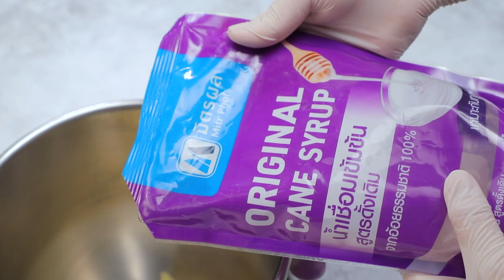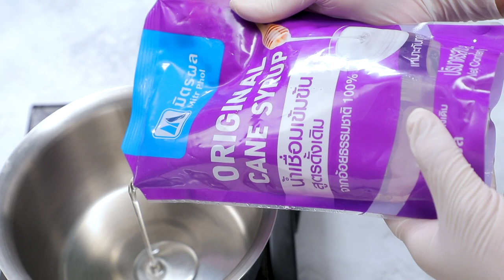พายแอปเปิล สูตรเด็ดทำง่ายสไตล์ อ.ยิ่งศักดิ์